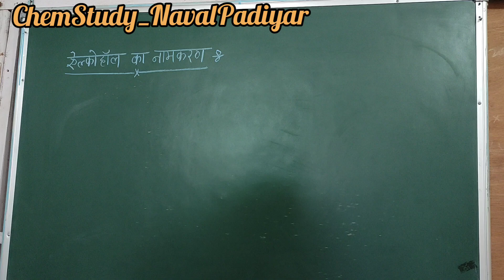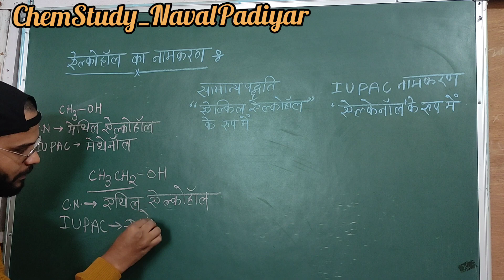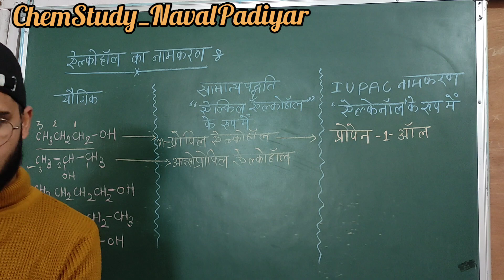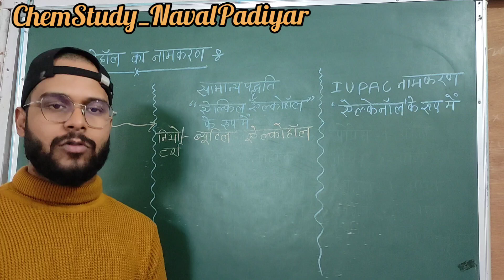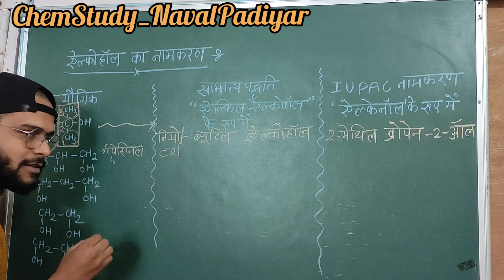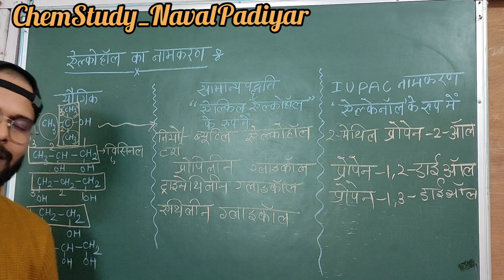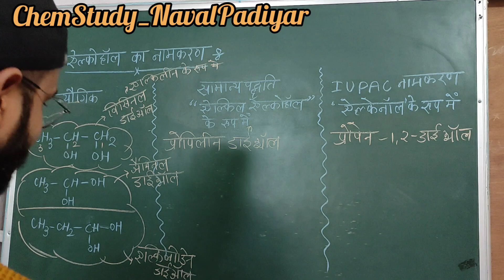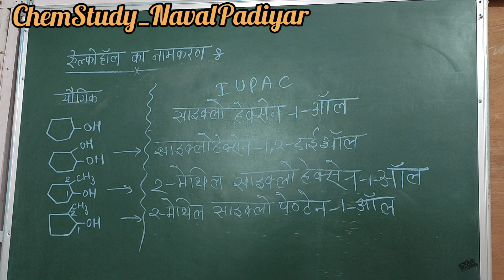ऐल्कोहॉल,फीनॉल और ईथर।। ऐल्कोहॉल का नामकरण।।सामान्य पद्धति।।आई.यू.पी.ए.सी. पद्धति।।